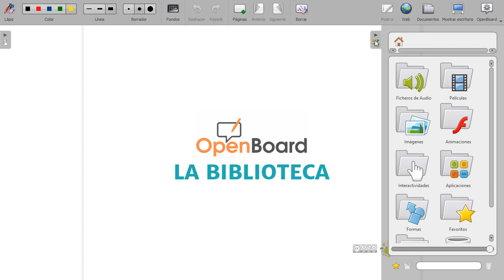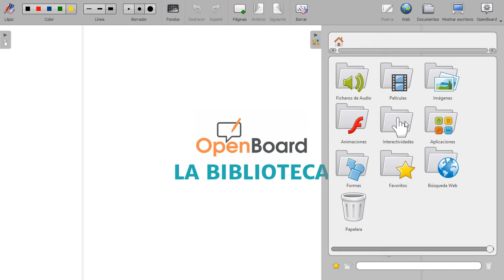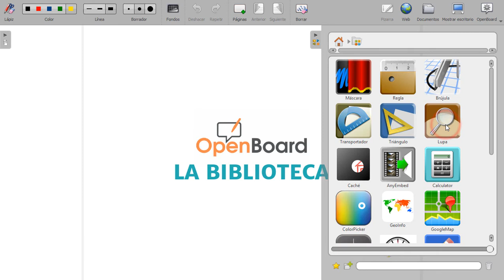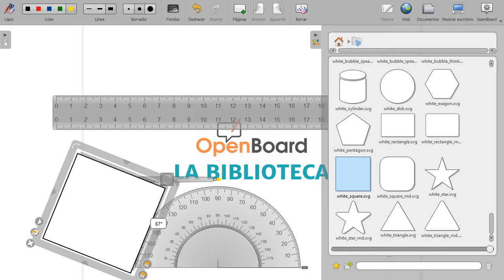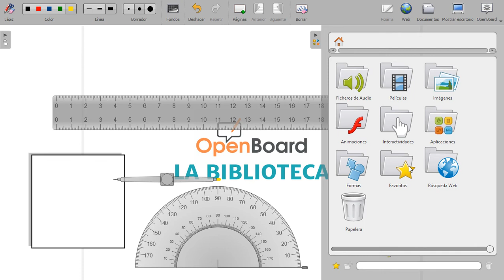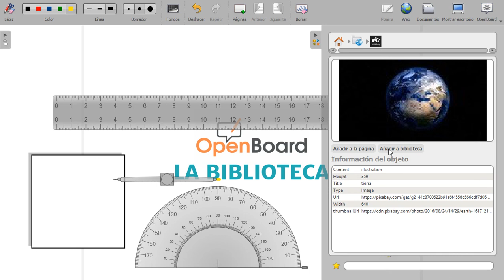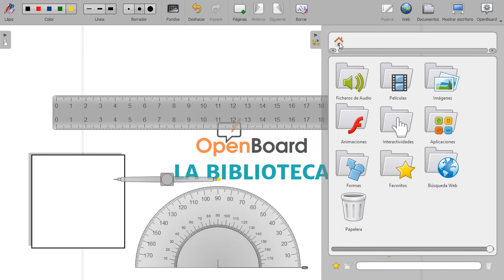La Biblioteca - OpenBoard | Aprende con SabiduríaDividida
Continuamos con el curso de OpenBoard. En este vídeo conoceremos sobre la Biblioteca, que nos permite acceder a nuestra biblioteca de sonidos, vídeos, imágenes, formas, animaciones, 25 interactividades y 24 aplicaciones de OpenBoard, entre otros.

Recuerda que en la página del curso contamos con archivos descargables para conocer más sobre la Biblioteca de OpenBoard.

💡 Conoce más sobre nuestro curso gratis online CREACIÓN DE CONTENIDOS EDUCATIVOS A TRAVÉS DE OPENBOARD 🙌